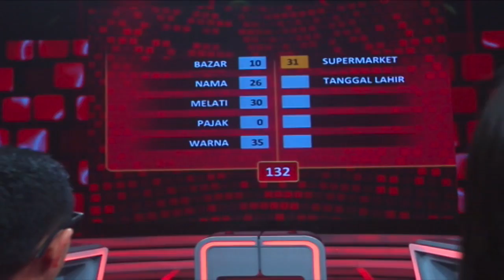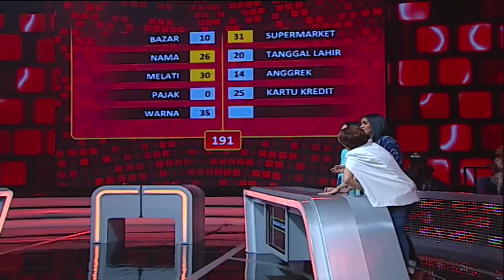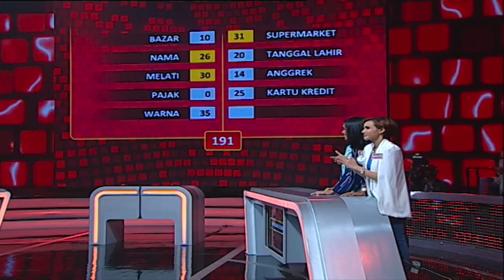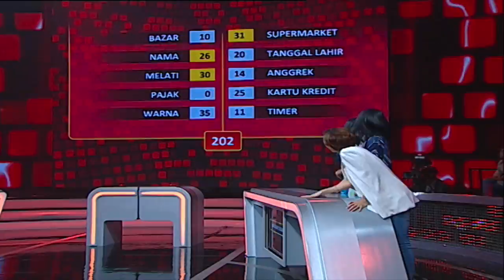Dapet 10 Juta, Para Majikan Ini Gak Susah Lagi Deh! - Super Family 100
Selamat datang di Super Family 100 Youtube Channel! Ini dia kuis paling populer di Indonesia, yang dibawakan oleh host paling WAH, Eko Patrio.

Kuis ini memiliki beberapa babak yang dimainkan:
Babak 1: Poin Populer
Babak 2: Poin Ganda
Babak 3: Poin Final
Babak 4: Super Bonus

Saksikan Super Family 100 di ANTV!